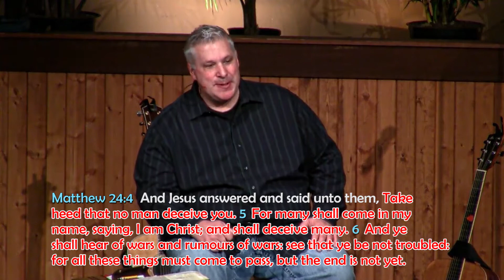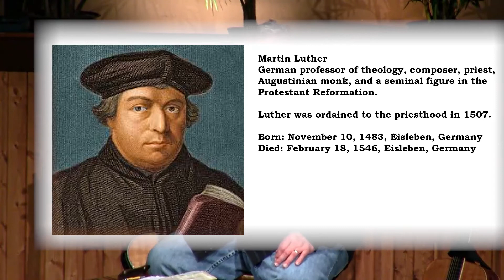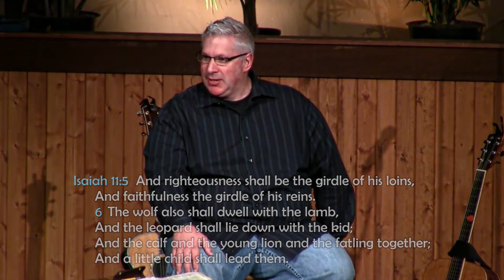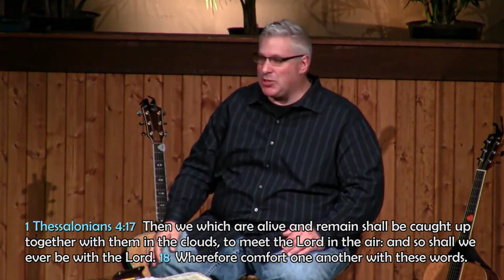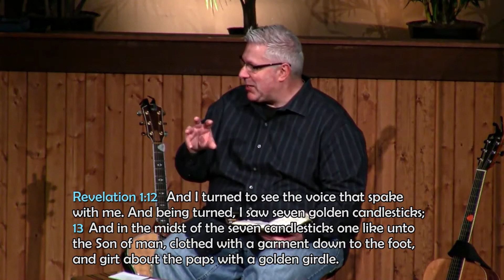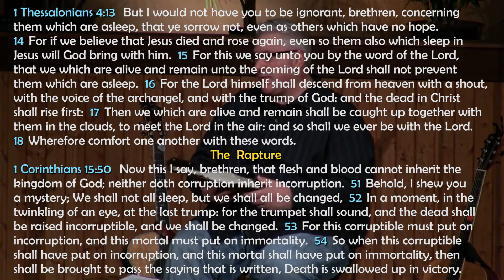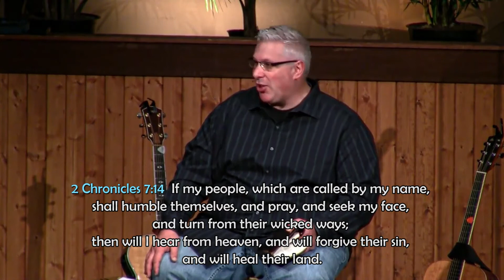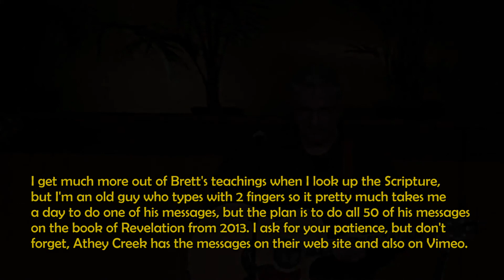006 s1-623 A Fine Divine Outline Revelation 1:19 04-14-2013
Brett Meador, Senior Pastor
Athey Creek Christian Fellowship